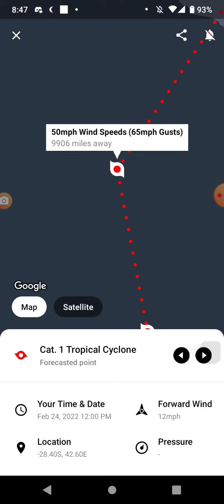Tropical Cyclone Emnati 2-22-22 Update